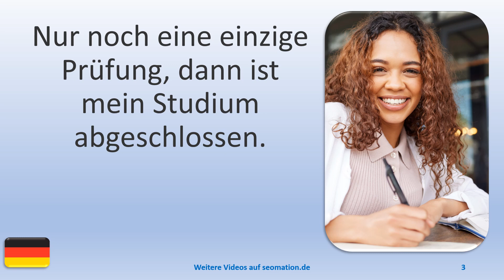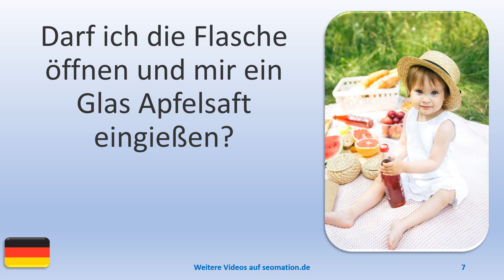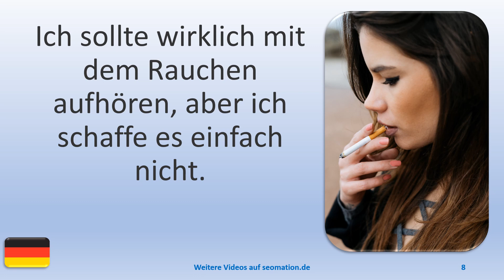▶️12089▶️Ich lerne Deutsch mit Texten und Bildern in unterschiedlichen Situationen. Lies Info unten!